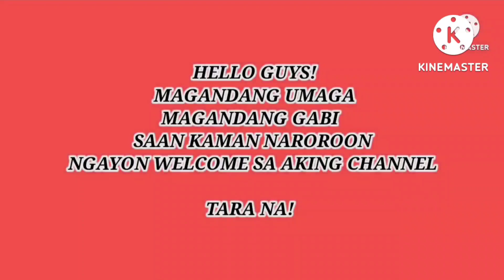PART 2 NATAPOS NARIN ANG PAGLILINIS